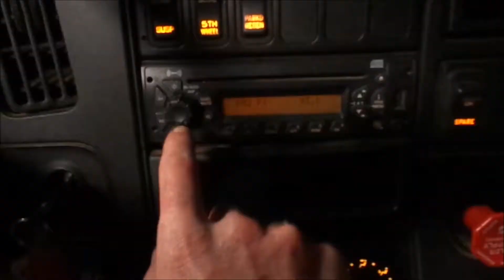2012 INTERNATIONAL PROSTAR+ For Sale